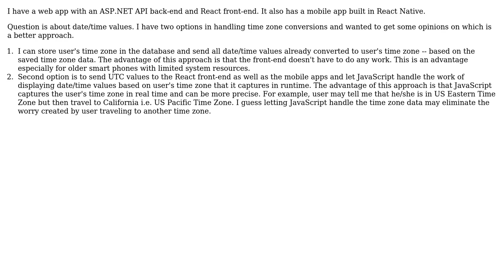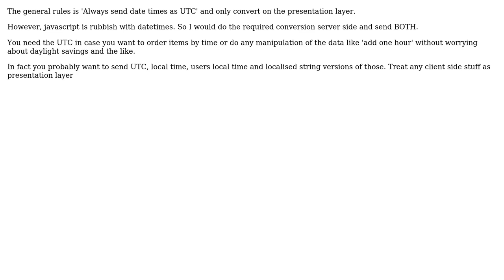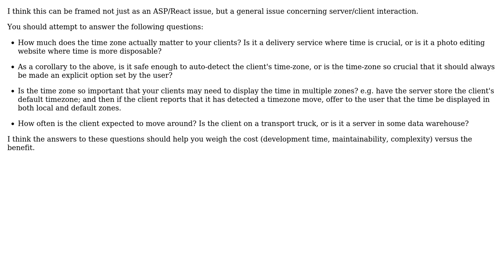Software Engineering: Time zone conversions on back-end or front-end (3 Solutions!!)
Software Engineering: Time zone conversions on back-end or front-end

With thanks & praise to God, and with thanks to the many people who have made this project possible! | Content (except music & images) licensed under CC BY-SA | Music | Images & others | With thanks to user Sam user Reinderien user Joeri Sebrechts user Ewan and the Stack Exchange Network Trademarks are property of their respective owners. You are responsible for your own actions.